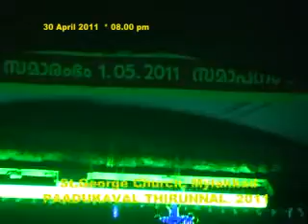St.George church Mylakkad 2011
St.George church Mylakkad 1/2